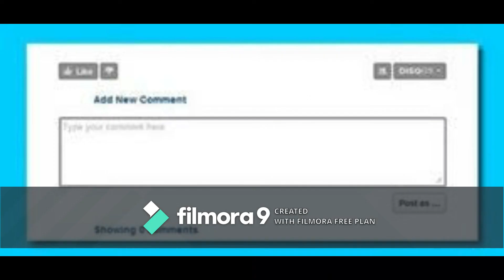Do you know that ?the direction of your stairs, at your home can change your destiny?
Do you know that ?the direction of your stairs, at your home can change your destiny?Sanatann Jyotish.Vedic Astrology.Vedic Astrology in bengali.Vagyo ke nijer golam bananor jonnyo eta jantei hobe.Bad luck from Good luck.how to success in life?.How to win your luck?.world best astrologer.world best astrology.best astrology.Best Astrologer.Best Indian astrology.Best indian Astrologer.Astrologer.Astrological classes.Best Astrologer in WEST BENGAL.Astrology vs Science.What is ASTROLOGY.How astrology works?.How we improve ourselves?.How to reduce bed effect from our life?.How to increase good effect in our life?How to get success in our life?.How stars effect in our life?.Is Astrology really works?.Khudki zindegi ko assan baniye.Rule your destiny like a king.How to became a real hero in you life?.Be a some one from no one.Astrology is not superstition.Astrology is not illusion..Puranjay Astrology.Astrologer of PURANJAY.Vedio of puranjay.Video of puranjay astrology.Video of Sourav Sharma.Sourav Sharma vedio.Bhartiya joytish.Vartiya jyotish.